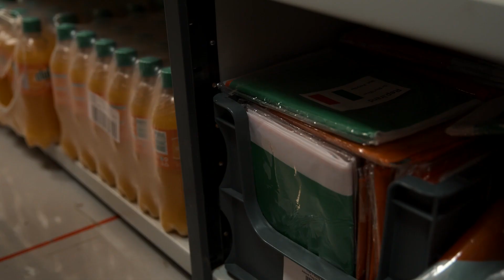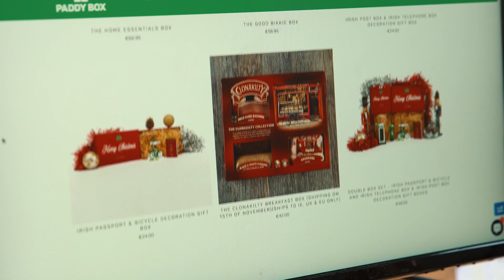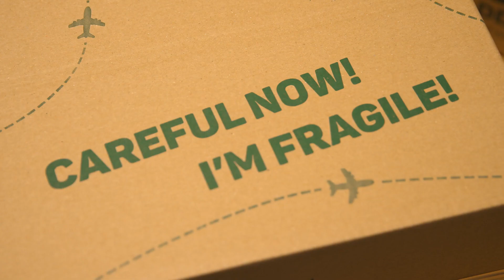Case Study - Mark Loftus, The Paddy Box | LEO Dublin City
Mark Loftus, founder of The Paddy Box, speaks about his experience with LEO Dublin City and the supports that he has received.

LEO Dublin City offer mentoring, training, consultancy and financial supports to businesses in Dublin 1-13,17, and 20.